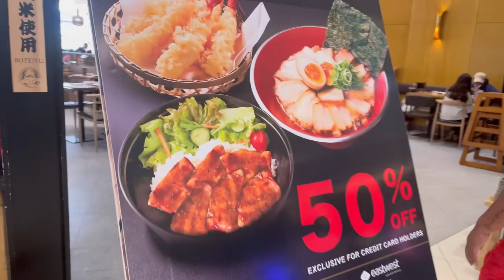day with my Sissy!+FItting ng damit ni Kean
Halu mga ka IGat! Isa na namang bidyeow ang mapapanood nyo when we went to mandaue city para magsukat ng outfit si kean kasi isa sya sa mga bearers sa kasal ng niece ko na anak ni Ate.